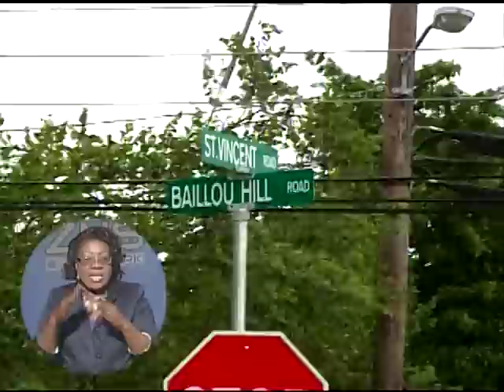ZNS WEEKEND NEWS : Saturday Oct. 8th 2011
Young Boy drowns in pond...A man dies in house fire